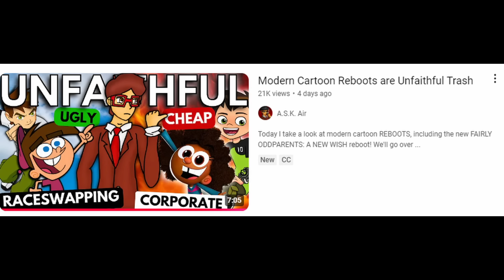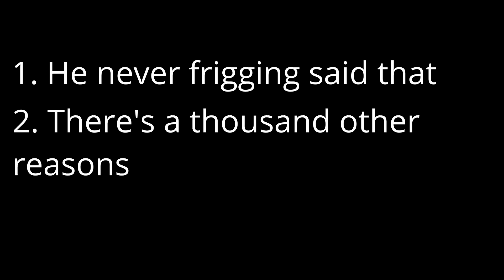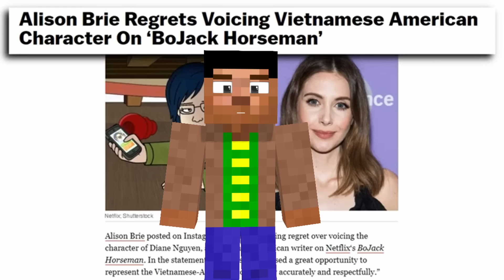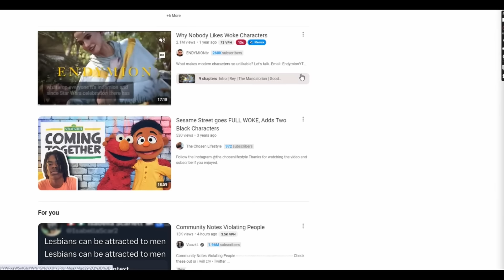The worse Fairly Oddparents Review ever (my response to A.S.K Air)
In this video, I respond to A.S.K Air's review of Fairly OddParents: A New Wish, addressing the controversial remarks, including potential racist comments, and debunking nostalgia-biased opinions and misinformation. Join me as I break down the inaccuracies and provide a more accurate perspective on the show's themes and storyline. Watch now for a balanced take on Fairly OddParents: A New Wish and the discussion around its reception.

0:00 Intro
0:49 Hypocritical remarks
2:16 "Nostalgia Good Reboot Bad"
4:09 Spongebob Spin-offs Critique
5:48 Racist?
6:31 My view on Apu
7:14 Racist? Continued...
10:11 Final Rant